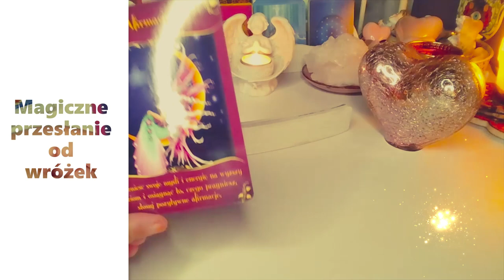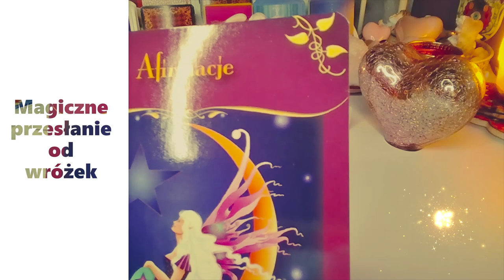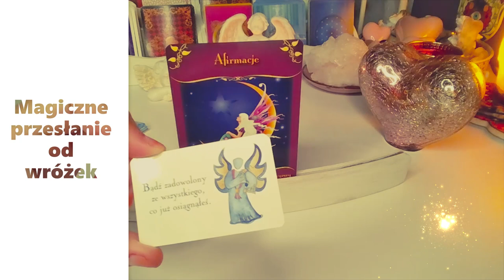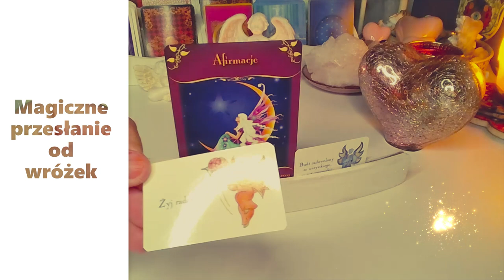Karta Anielska❤️ Magiczne przesłanie od wróżek❤️ wrozby porady magia ❤️